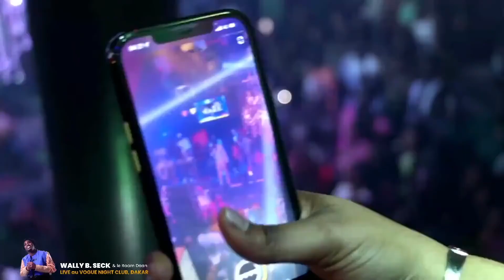WALLY SECK TOUMANI VERSION ADJA DIALLO LIVE VOGUE